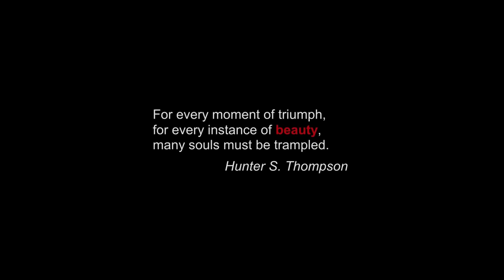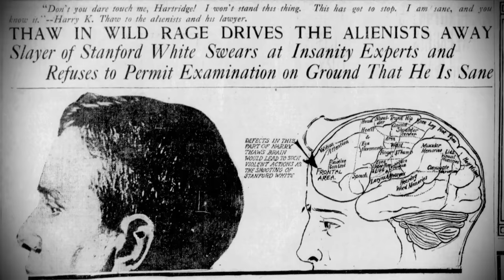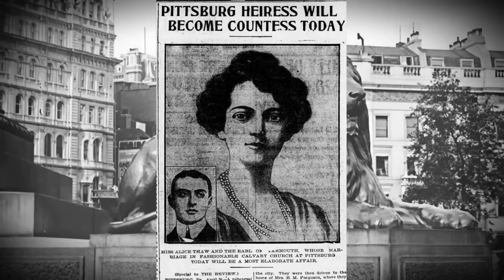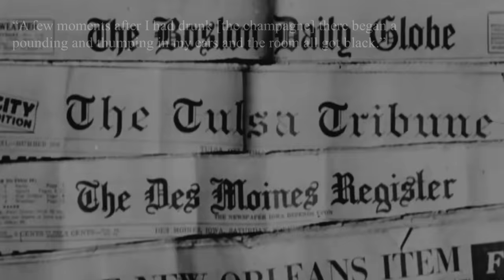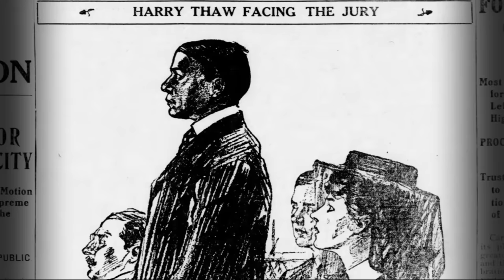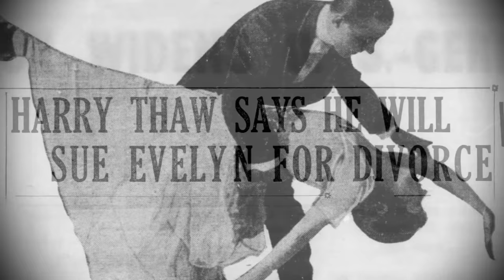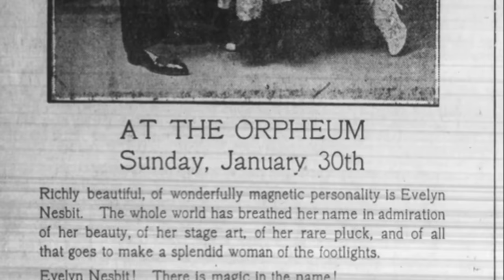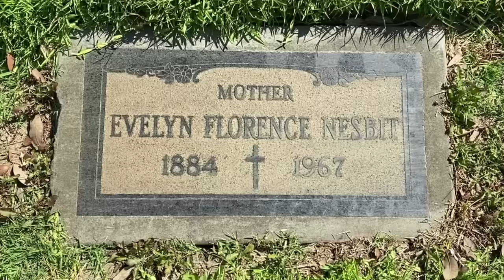FATAL BEAUTY: Evelyn Nesbit, Harry K. Thaw, and the Murder of Stanford White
Come walk with me into the  true-crime story of the murder of architect Stanford White by Pittsburgh millionaire Harry K. Thaw.  The murder was said to be revenge for the unspeakable crime White had committed against Thaw's wife Evelyn Nesbit when she was on 16.  We will follow Evelyn's explosive testimony at her husband's murder trial and trace the shocking aftermath.

Ein Madchen Oder Weibchen – W. A. Mozart
A Bird Catcher Am I – W. A. Mozart
Drone Dark Mys 45 - SFX Producer
Don Giovanni Minuet – W. A. Mozart
Dark Forebodings - Ethan Sloan
Brooklyn Burgers - Golden Age Radio
A Bad Place to Be - Bonn Fields
The Comedian - Rich in Rags
Klinky - Jerry Lacey

Other Music:
Secret Conversations – 126ers
Maple Leaf Rag – Scott Joplin
Sad Minuet
Ether Oar
Sarabande - Joel Cummins
Swipesy Cakewalk
Pablo